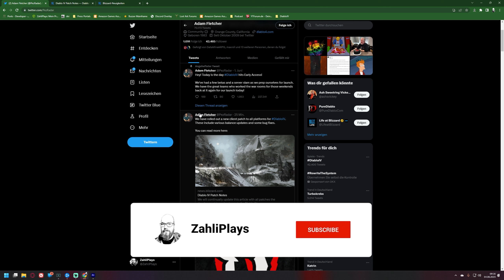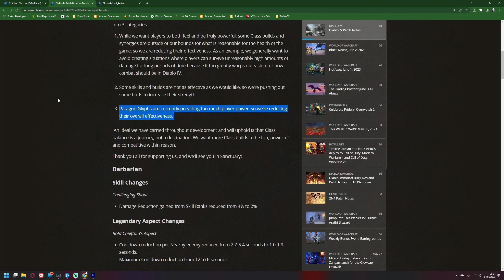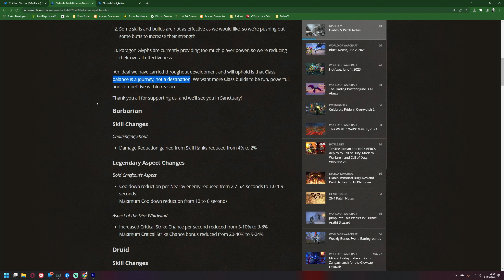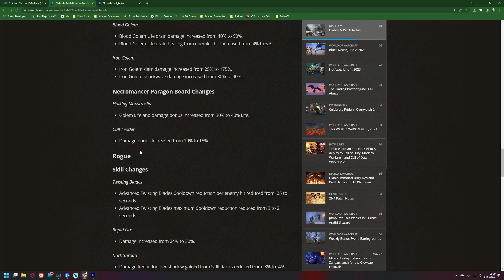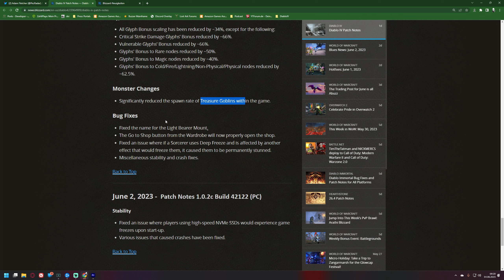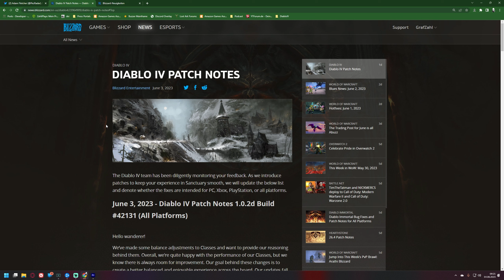Diablo 4 - Eilmeldung - Neue Balancing Änderungen - Viele Nerfs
Wir sind an Tag 3 des Early Access und es scheint es gab schon ein paar broken builds in Diablo 4. Aber das Team lässt sich nicht lange Lumpen und bringen einen großen Balance Patch der vieles verändert.